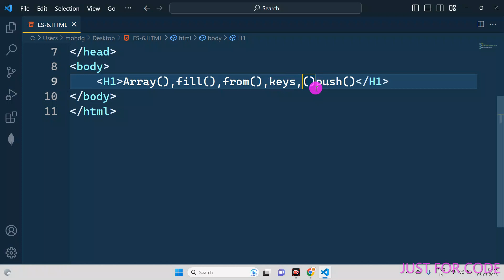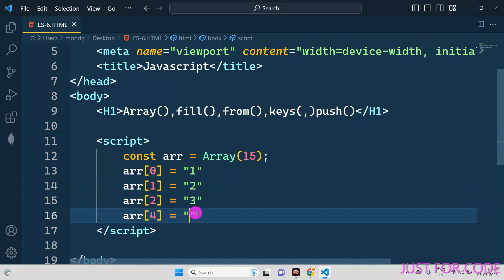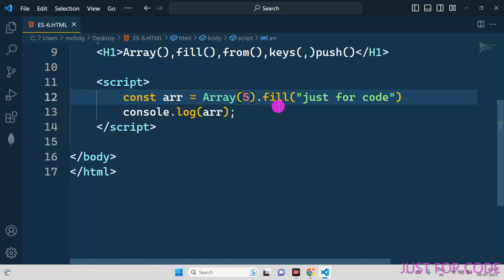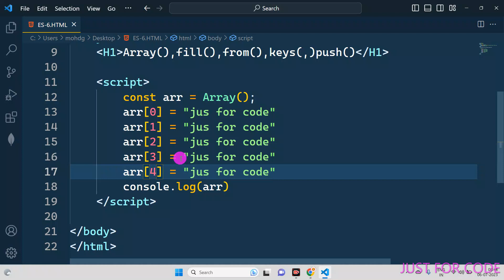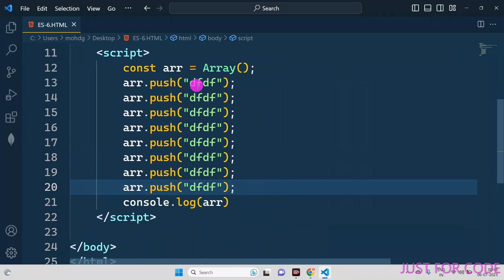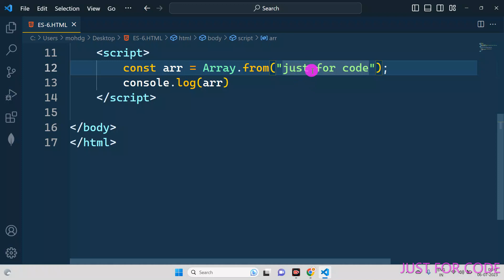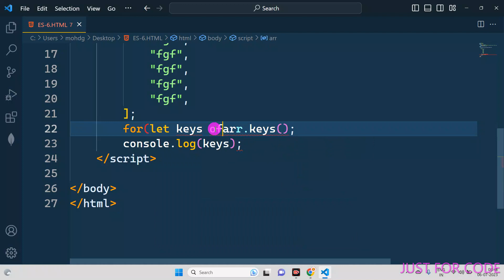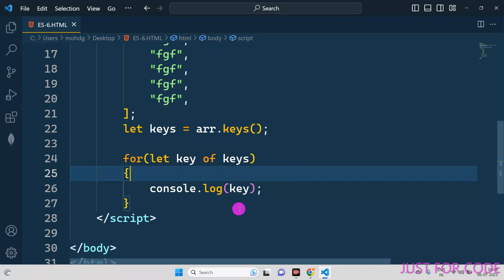#11 ARRAY, PUSH, FILL, FROM, KEYS, ES6 In JavaScript Tutorial For Beginners In Hindi @Justforcode ​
JavaScript basics tutorial
learn javascript programming
javascript projects tutorial
javascript functions tutorial
javascript dom manipulation tutorial
javascript event handling tutorial
javascript frameworks tutorial
javascript game development tutorial
javascript libraries tutorial
javascript debugging tutorial
javascript interview questions
javascript tips and tricks
javascript coding challenges
javascript advanced concepts tutorial
es6 features explained